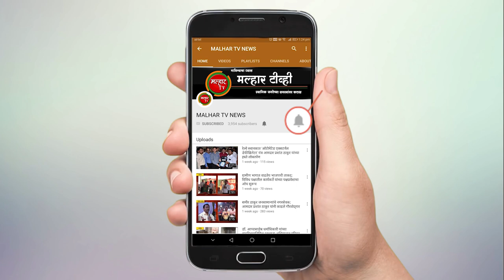सीकेटी महाविद्यालयात राष्ट्रीय सेवा योजना विभागाच्या वतीने राष्ट्रीय मतदार दिन साजरा